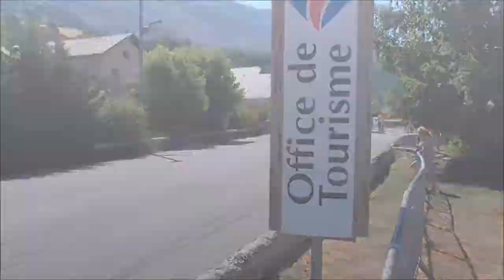Stunt 2019 #04 ~ Practice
Saturday Morning Practice/Warm-Ups
Fantastic Variety of Bikes & Stunts